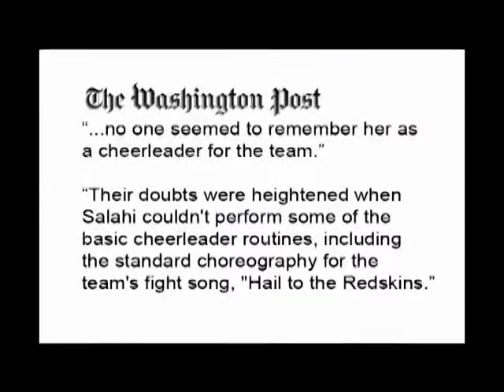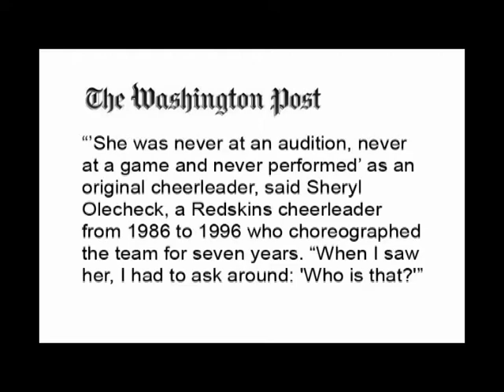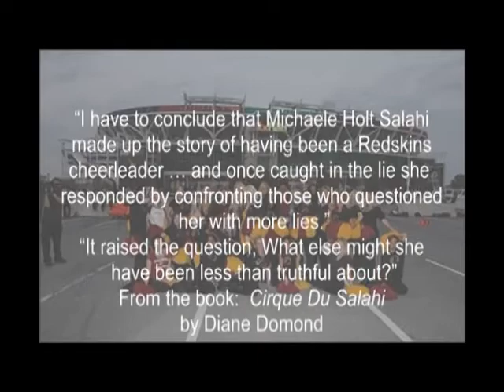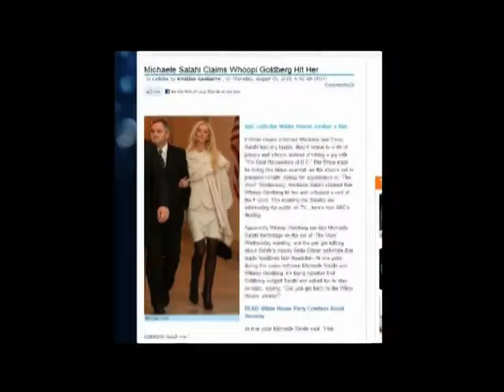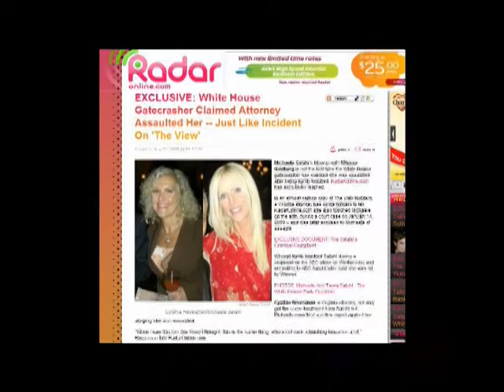Part 3 of 6: The Crash Heard Around the World - The Salahis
Tareq and Michaele Salahi waltzed into the White House on Tuesday, November 24, 2009 to attend President Obama's first state dinner.  They went through 3 security checkpoints. They socialized with Washington DC's power elite as evidenced by the the pictures posted to their Facebook.  To this day they have been unable to prove that they were supposed to be there.  Watch and decide if they truly earned the title of White House Party Crashers.